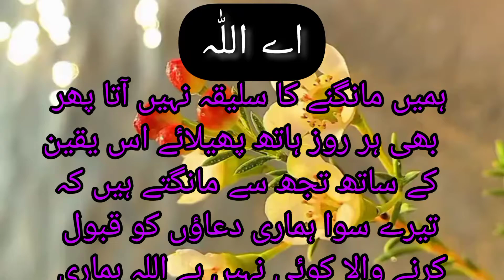Allha sa dovaa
Hadees
Hadees Sharif
Allha sa dovaa asha mangha karobest hadees in urdu
pyari hadees in urdu
hadees status
hadees sharif
hadees short
hadees in urdu
shorts
short
trending
you tube short
moral islamic story
status
hadees
hadees mubarak
status islamic wathsapp
status islamic 2022
status islamic poetry
status video
islamic status video
islamic status